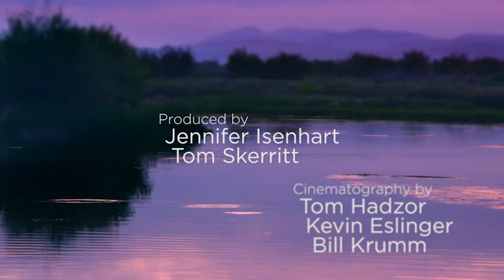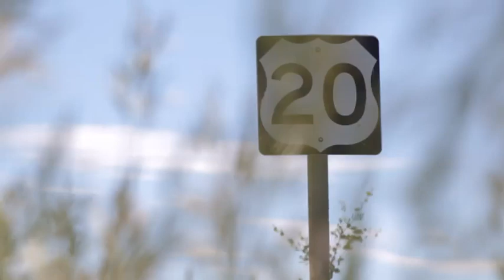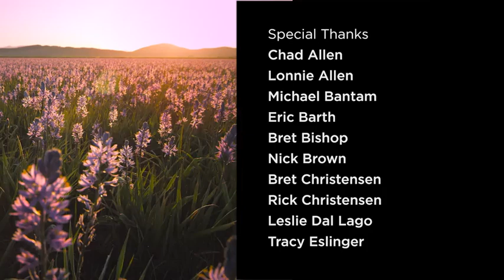2015 NW EMMYS: Documentary - Cultural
The Rocky Mountain Fly Highway